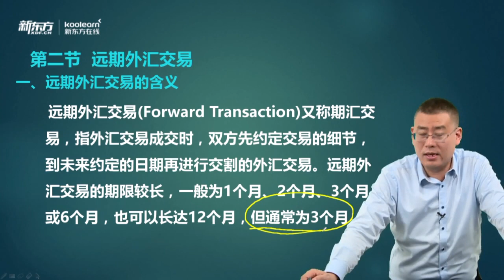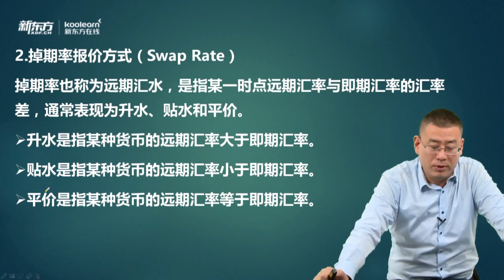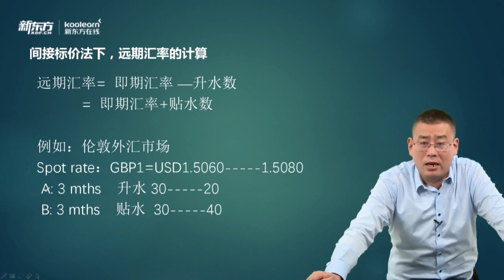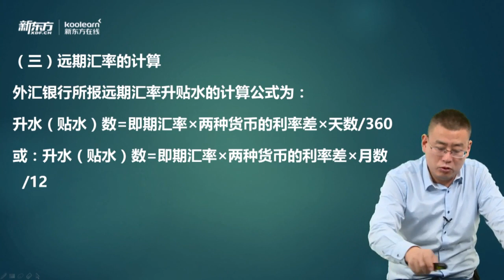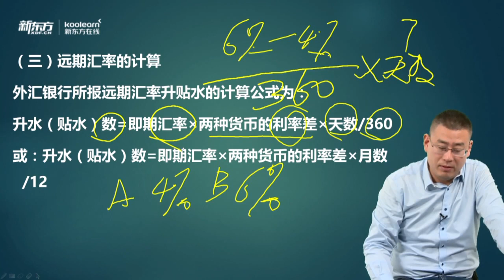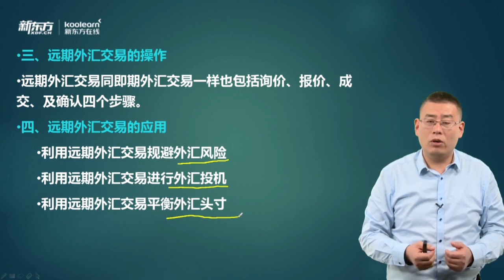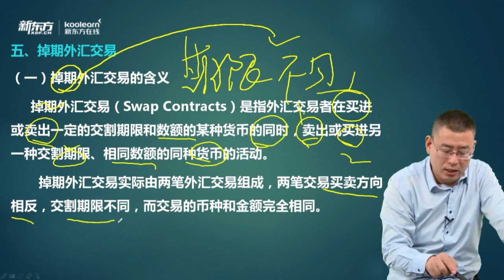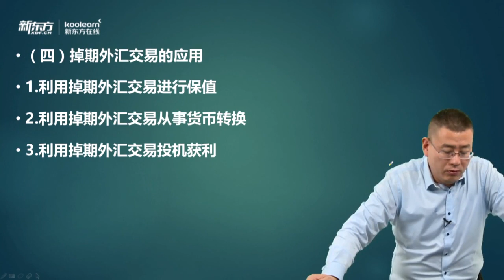12. 第二节远期外汇交易